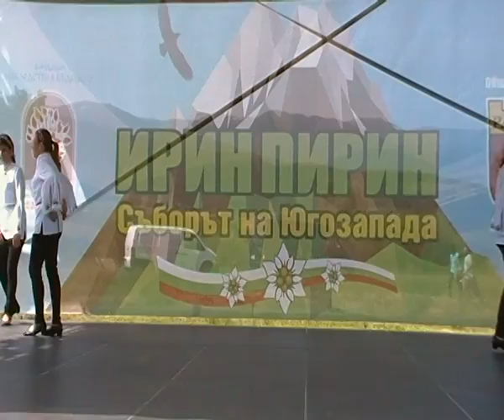0548 NAI DOBRITE TANCIORI NA SABORA KRAI RAZLOG